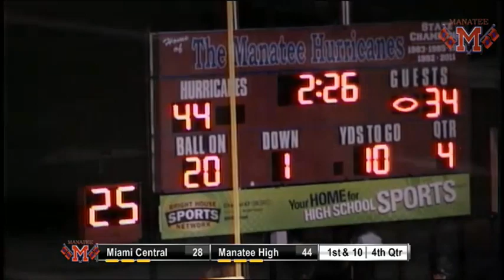The Miami Central Rockets score again on a #12 Keith Reed pass to #4 Dalvin Cook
The Rockets score again on a #12 Keith Reed pass to #4 Dalvin Cook.  2pt conversion is no good, Manatee leads 44-34 late in the 4th QTR.